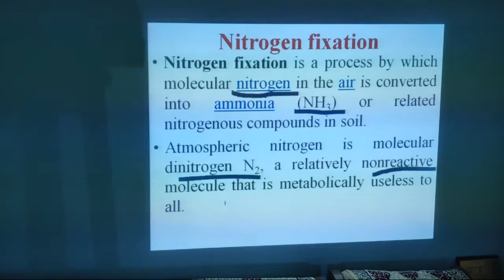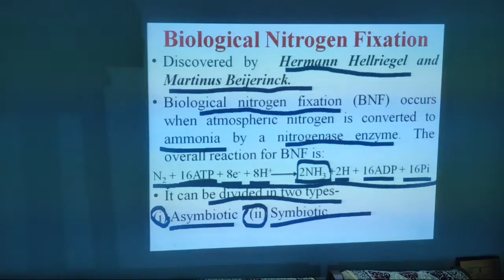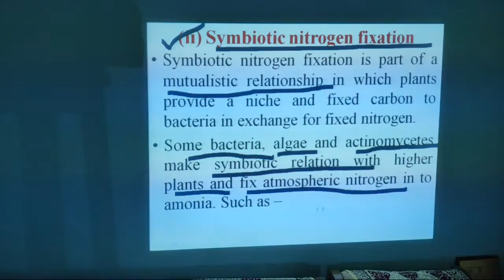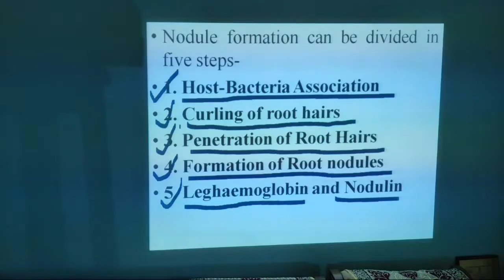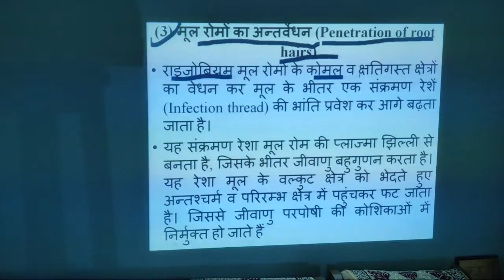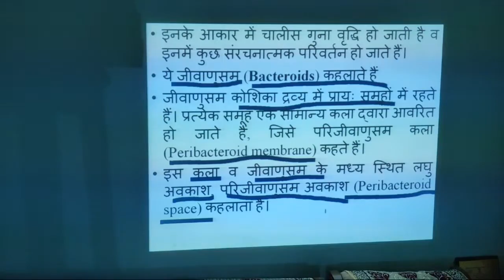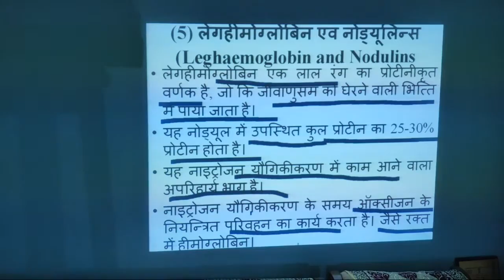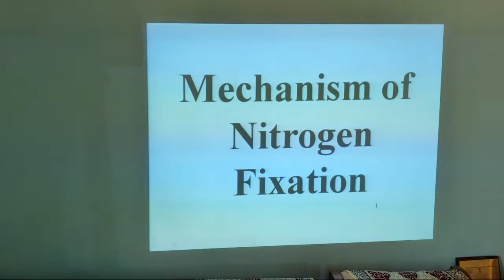Nitrogen Fixation - Part I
Nitrogen fixation is a process by which molecular nitrogen in the air is converted into ammonia (NH3) or related nitrogenous compounds in soil.
Atmospheric nitrogen is molecular dinitrogen N2, a relatively nonreactive molecule that is metabolically useless to all.
Nitrogen fixation is essential to life because fixed inorganic nitrogen compounds are required for the biosynthesis of all nitrogen-containing organic compounds, such as amino acids and proteins,  nucleoside triphosphates and nucleic acids.
Physical or Non-Biological Nitrogen Fixation
Biological Nitrogen Fixation
Asymbiotic nitrogen fixation
Symbiotic nitrogen fixation